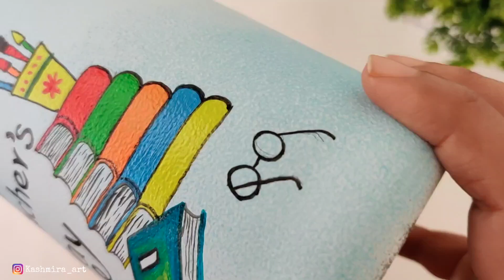Teacher's Day Special Bottle Art | DIY Bottle Painting | Bottle Decoration Ideas